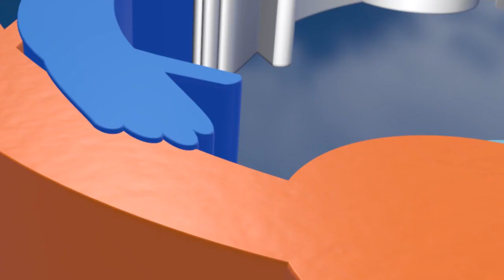🎬Highlights | HẠT ĐIỀU THƯƠNG THƯƠNG vs ĐẠT VĨNH TIẾN | VÒNG 9 SPL-S2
♻️ Vòng 9 - Giải bóng đá 7 người Vô địch toàn quốc Hyundai Cup 2019 by TC Motor - Khu vực Miền Nam SPL S2
📍 Sân bóng Trường ĐH Tôn Đức Thắng, TP.HCM